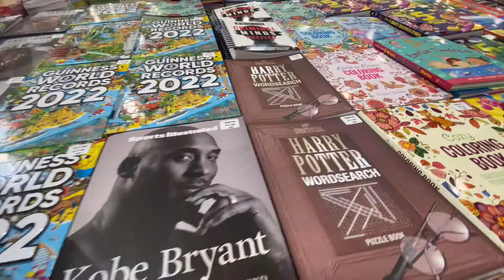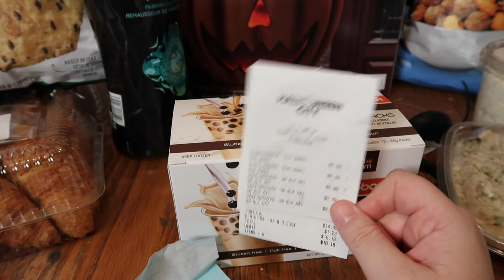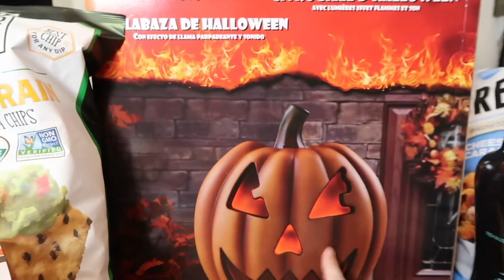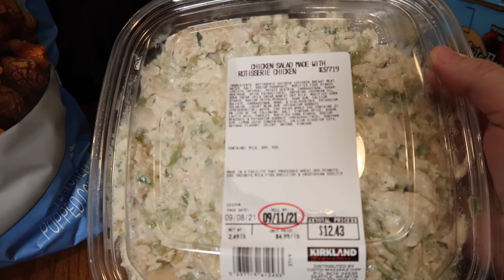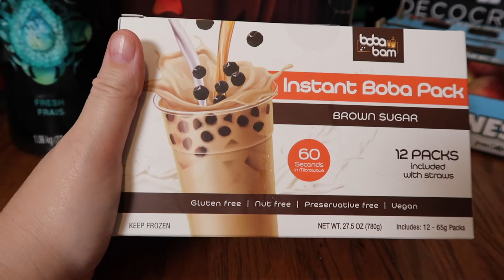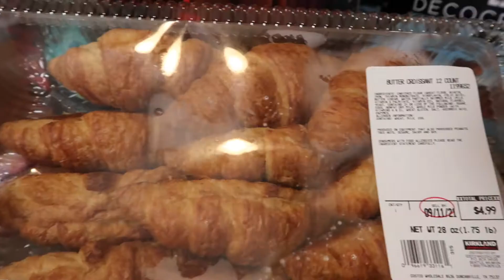Costco Haul and Shop With Me | First Look at Halloween City for the Season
I'm so happy to see the Halloween stores are open.  This particular one didn't have all their stuff out yet so a second trip will definitely be in my future🎃. We ended up going to Costco on this day also just to pick up a few items for dinner and I thought I'd share that with ya'll as well.👻